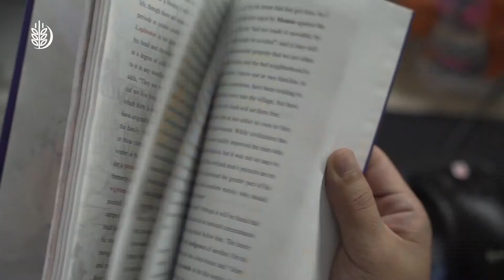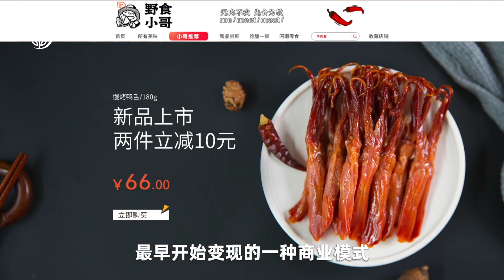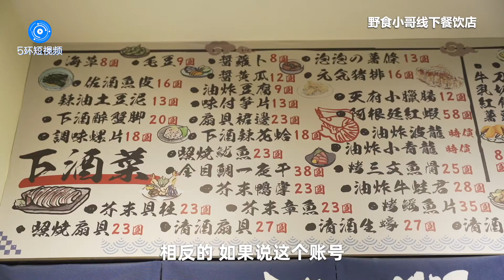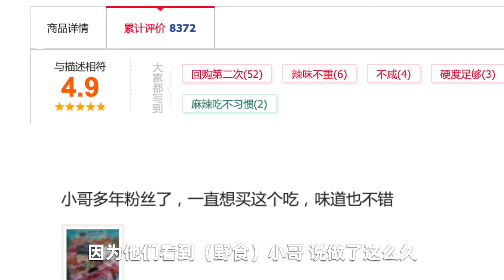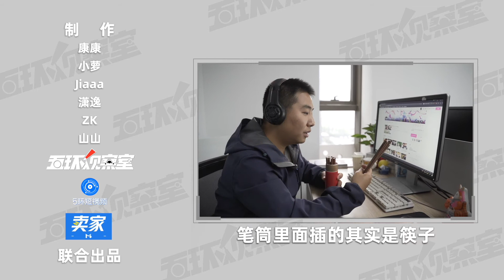元老级网红也是打工人？野食小哥自曝仍拿普通工资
2016年，郝狮大学毕业，来到杭州工作。因为随手拍摄的“山泉水泡面”视频，他意外走红成了美食博主。喜欢在乡间做美食的他成了“野食小哥”，全网收获了近千万粉丝。然而，他却并不像其他网红年入百万千万，“我的工资就和普通白领一样，我就是一名新媒体工作者。”